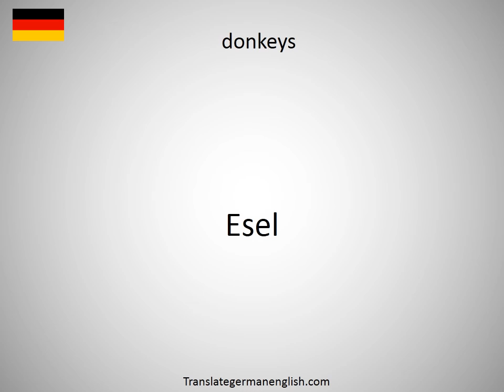How to say donkey salami in German?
How to say donkey salami in German? Learn the pronounciation donkey salami! How to Pronounce donkey salami. Expand your vocabulary, learn German words. Practice German online. Use this free pronunciation guide to practice words at a time. Learn German for free. Thank you for viewing, please like or subscribe! hoe om te sê, si të thuash, እንዴት እንደሚናገር, wie sagt man, comment dire, come dire, como dizer, как сказать, nasıl denir, cómo decir, 怎么说, πώς να το πω, hoe zeg je.